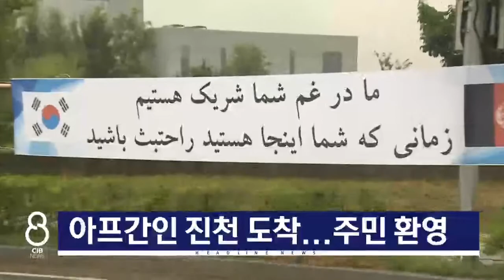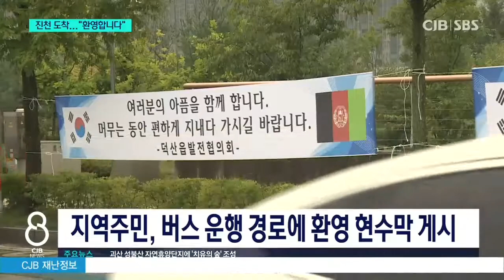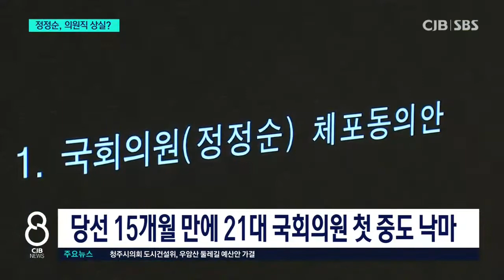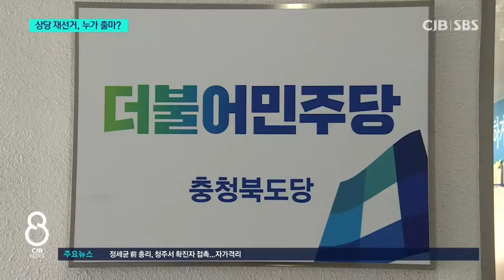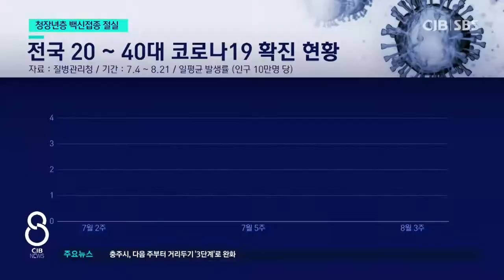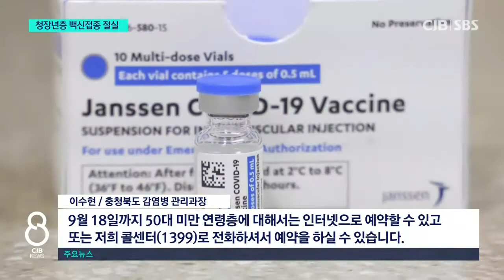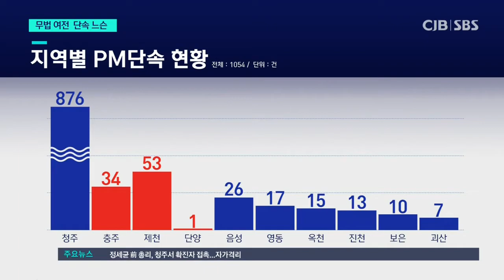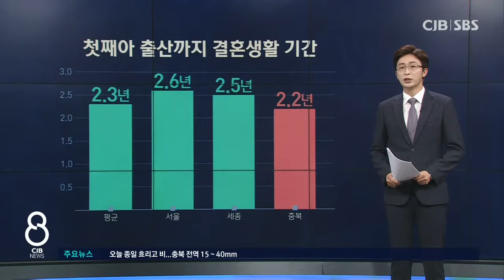2021년 08월 27일 CJB 저녁 8시 뉴스